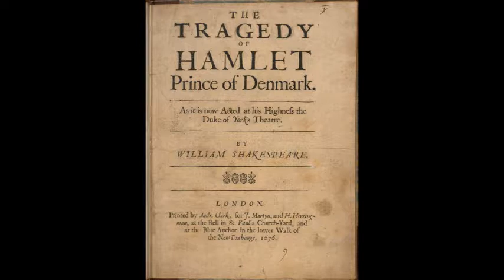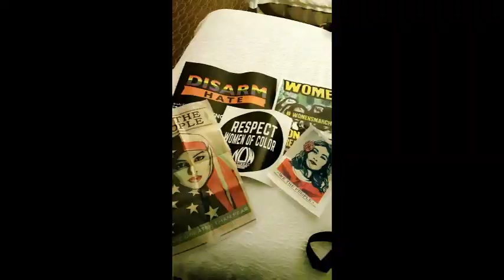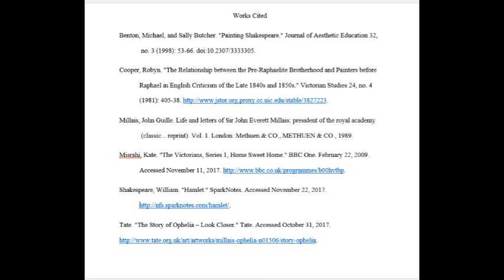Sir John Everett Millais: OPHELIA